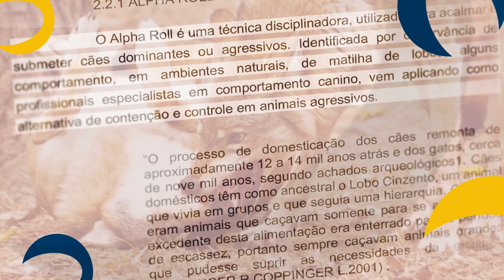De cara nova - Cão Equilibrado - Bloco 02 INSTAGRAM